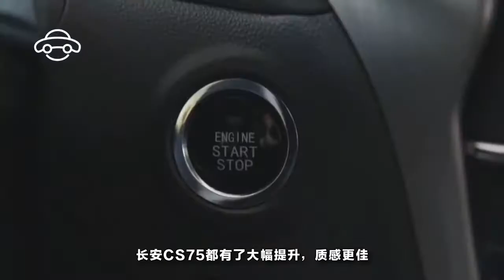自主SUV之戰，長安CS75對決奇瑞瑞虎5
隨著眾多汽車品牌入駐我國SUV市場，我國SUV市場的競爭也越來越激烈。在我國SUV市場，進口品牌在價位上，下探幅度不大，而隨著自主品牌技術實力的不斷提升，加上豐富的配置以及低廉的價位，其競爭力也就更加明顯了。但是在眾多自主SUV中，不少用戶也會不知如何選擇，比方說同為緊湊級SUV的長安CS75尚酷版以及瑞虎5豪華版，下面我們就來綜合對比下。